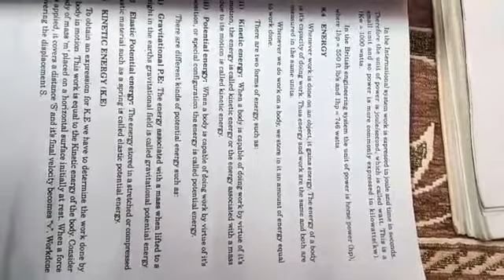Grade IX (Science Group) Physics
Unit # 4
Chapter: Work, Power & Energy
Topic: Derivation of Kinetic Energy
Video # 1